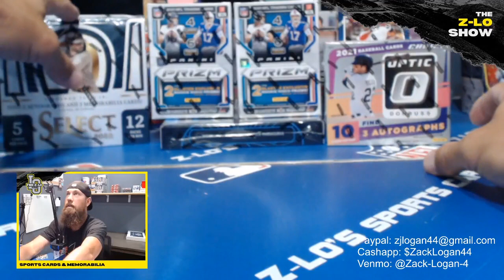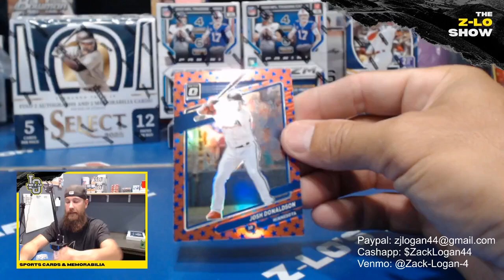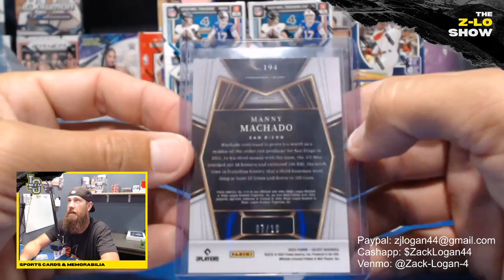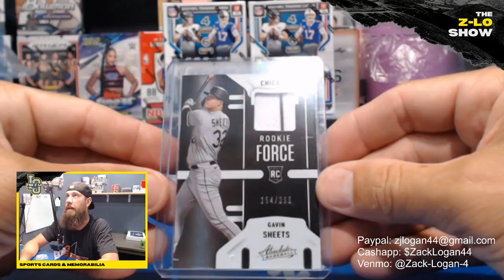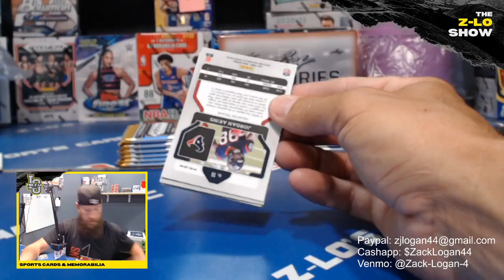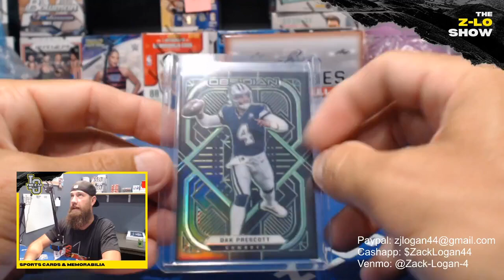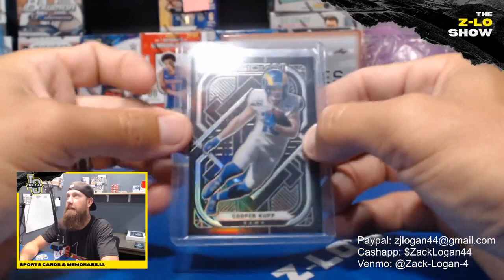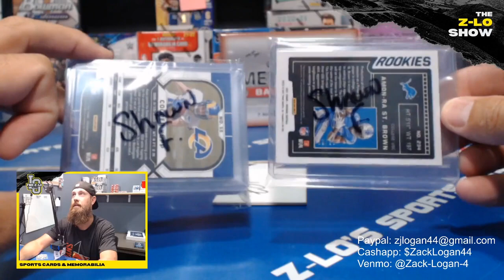MIXER!!! 2021 Obsidian NFL and 2022 Select and Absolute with 2021 Optic Choice!!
Absolute, Select, Optic Choice , Topps Chrome Platinum Anniversary Edition , Spectra